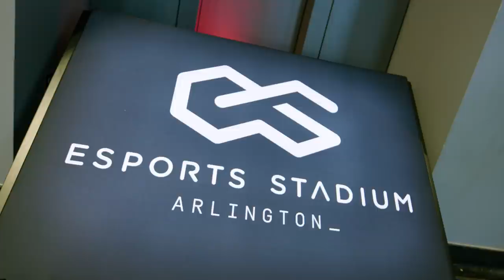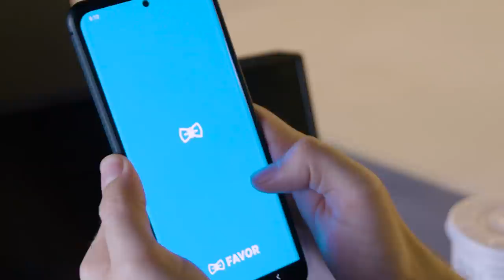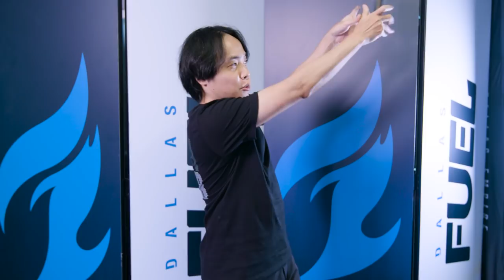DALLAS FUEL PING PONG TOURNAMENT!! | On The Watch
what’s better than an overwatch championship? a ping pong championship 😂

thanks to Favor for delivering that pretty nifty trophy too 😉

this is On the Watch, presented by @jackinthebox